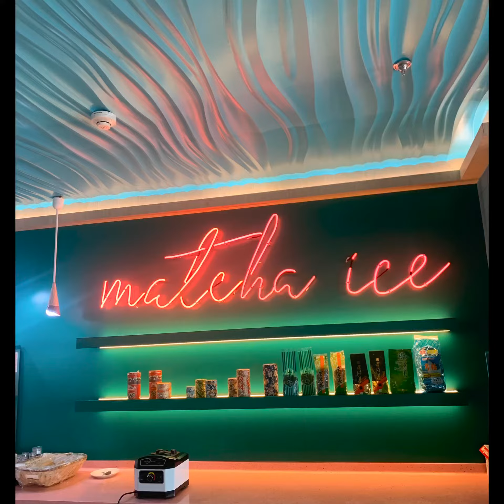Staff Christmas Party onboard Dream Cruises 2019